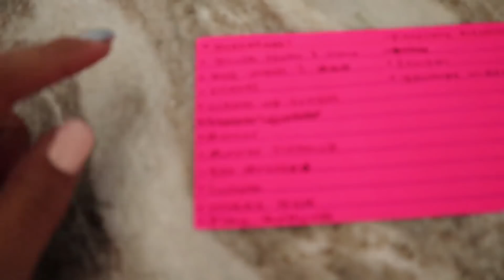DAILY Routine IN ORDER!!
Will they survive DAILY routine? Bedtime before Cereal?! Will the KIDS survive without MOM doing this challenge?

MAIL to:
250 North Redcliffs DR, 4B #366

Mom - Rachel
Dad - Jase
Klai 15
Rykel 13
Shae 12
Wyatt 10
Evelin 8
Cora 6